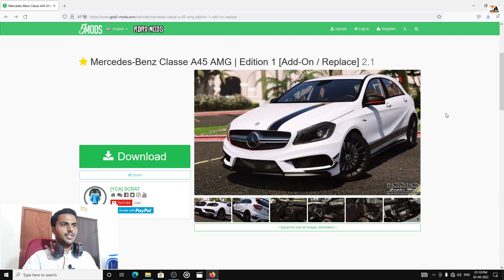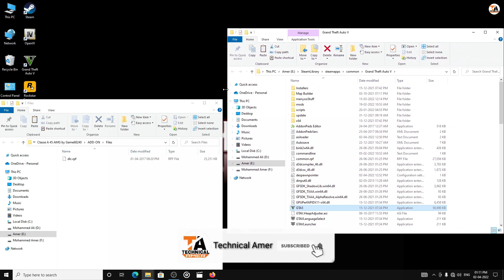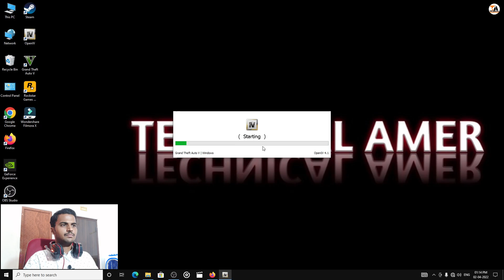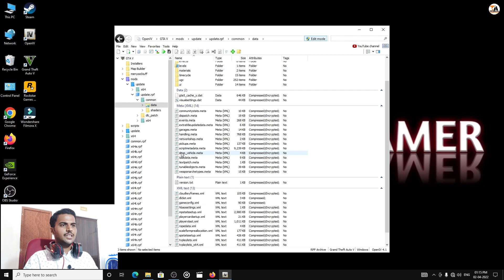GTA 5 : HOW TO INSTALL MERCEDES BENZ CLASSE A45 AMG CAR MOD🔥🔥🔥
In This Video I Have Shown How To Install Mercedes Benz Classe A45 AMG Car Mod In GTA 5

1) OBS Software
2) GeForce Experience Software